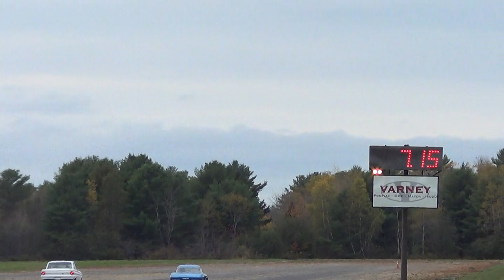Small Block Ford Falcon VS Small Block Corvette Stingray 1/8 Mile Burnout & Drag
Winterport Dragway October 2013